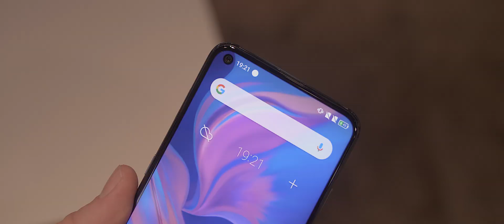TCL 8K Televisions, QLED, Mini LED, and Foldable Phones - CES 2020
TCL had quite a presence at CES 2020 with their booth showing off everything from 8K televisions, to QLED, Mini-LED displays, and foldable phones.

Sign up for Amazon Prime using our link and get a FREE 30-day Trial and all the sweet advantages it brings!